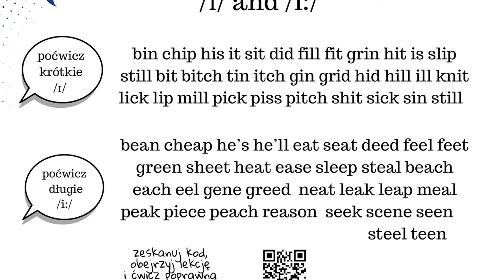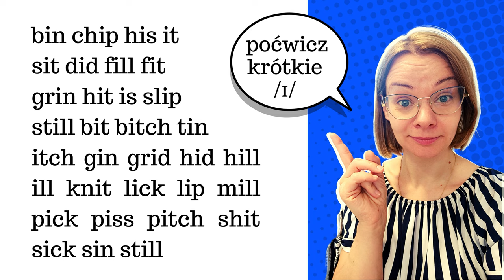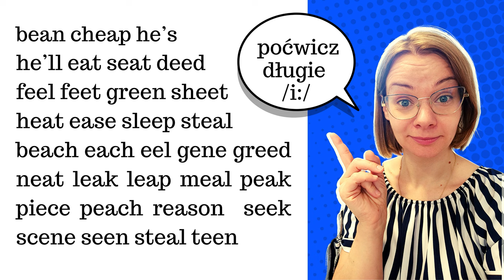Jak wymawiać długie i krótkie i po angielsku /I/vs. /i:/ Angielski - nauka wymowy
Angielska wymowa może przysporzyć nie lada problemu. Wiele liter wymawia się zupełnie inaczej niż w języku polskim co może dezorientować. Jedną z takich liter jest i. Dlatego jeśli przez przypadek nie chcesz zamiast sheet powiedzieć shit, to zapraszam do oglądania!

Tutaj pobierz notatkę z tej lekcji - darmowy PDF. Dzięki temu Twoja nauka będzie jeszcze bardziej skuteczna. Możesz go wydrukować i mieć pod ręką, a w razie wątpliwości umieszczony na notatce QR kod zaprowadzi Cię ponownie do materiału video🎁

Nauka angielskiego z ENCJO jest prosta i przyjemna! Z nami poznasz słówka na maturę z angielskiego, do użytku codziennego w pracy i w podróży. A wszystko to podane z humorem ;)

A jeśli chcesz przyśpieszyć publikację moich filmików to postaw mi kawę: buycoffee.to/elanocon

Do zobaczenia na żywo, jeśli zdecydujesz się na angielski w Bochni lub na kurs angielskiego on-line :-)